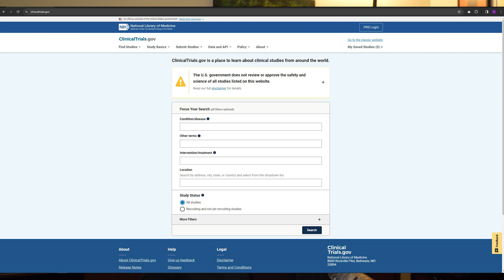008 - An important change from local to remote clinical trials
Here's a brief update on my recent shift from traditional clinical trials to remote clinical trials in which individuals can participate from anywhere in the United States. I already have an ongoing remote trial for Gulf War Illness and hope to expand to fibromyalgia, Long-COVID, and ME/CFS. This remote approach is not common, but is being embraced by an increasing number of labs. I am excited that this change will give people the opportunity to participate who never could before. - Jarred Younger

I have only one remote trial right now, and that is for Gulf War Illness. The link for that study is